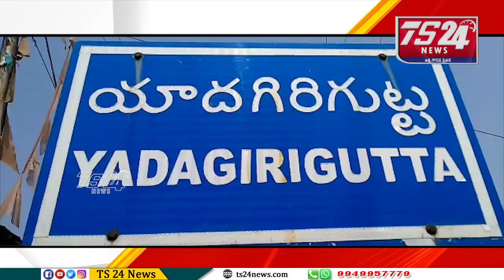అసంపూర్తిగా నిలిచిపోయిన రైల్వే అండర్ పాస్ బ్రిడ్జి నిర్మాణం పూర్తి చేయాలని డిమాండ్ చేశారు|TS24 News